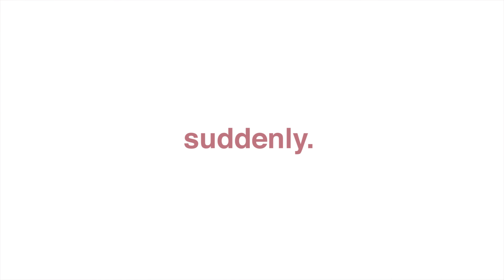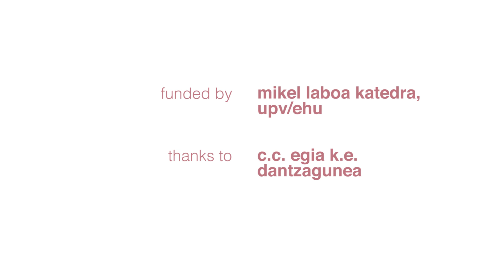Sorkuntza-prozesua: "Suddenly", Jaiotz Osa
Mikel Laboa katedraren laguntza jaso du Jaiotz Osak bakarkako bere lehen lana egiteko. Gipuzkoako Dantzagunean eta Donostiako Egiako kultur etxean landu du proiektua. Bera da proiektuko dantzari-bakarlari eta koreografoa, eta hainbat kolaboratzaile izan ditu: Xabier Mujika (jantzigintza eta eszenografia), Marilo Minguez (argazkiak), Raquel Rodriguez (bideoa).